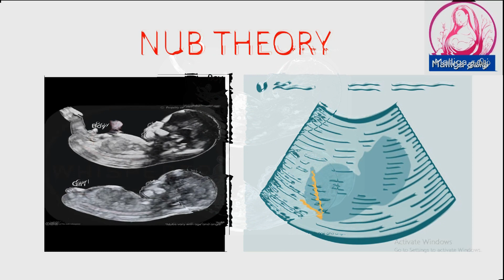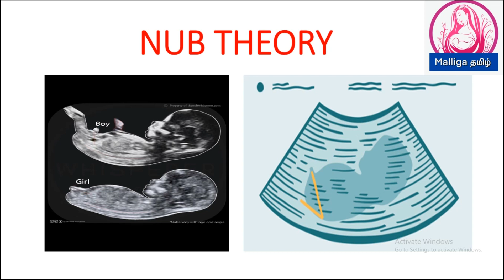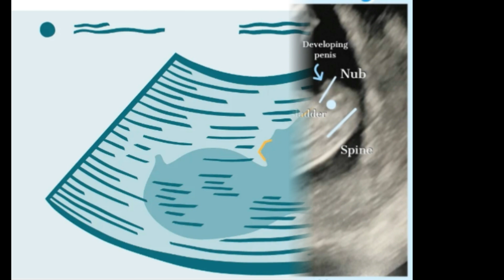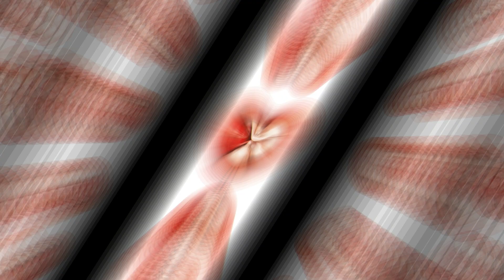Top 6 Symptoms of a boy baby | How to identify boy baby in pregnancy scan report in Tamil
Your baby’s sex is set as soon as the sperm meets the egg. It’s at the point of conception when a baby gets 23 chromosomes from each of their parents. Along with the gender, things like eye color, hair color, and even intelligence are already determined.
Your baby’s genitals start to develop around week 11 of pregnancy. Still, you won’t usually be able to learn the sex for several more weeks via ultrasound. Of course, that doesn’t stop moms-to-be and their families from making predictions.
Top 6 Symptoms of a boy baby
How to identify boy baby in pregnancy scan report in Tamil
baby girl symptoms during early pregnancy,
baby boy symptoms
baby boy symptoms in the third trimester,
morning sickness during pregnancy,
symptoms of having a baby boy in 4th month,
left leg pain in pregnancy
baby favors right side in womb
baby boy movement in 9th month
is spotting a sign of baby boy
23 weeks pregnant symptoms of girl
having a baby boy